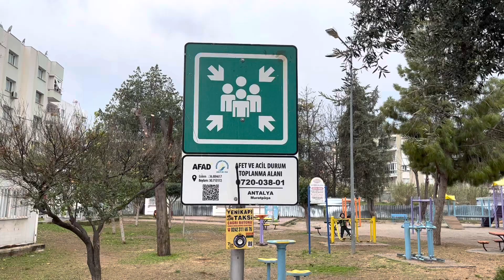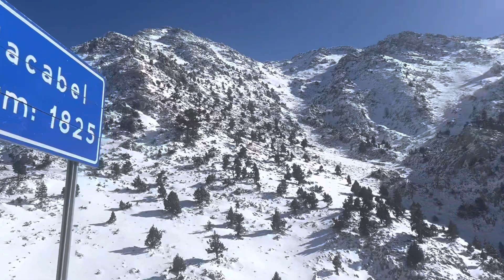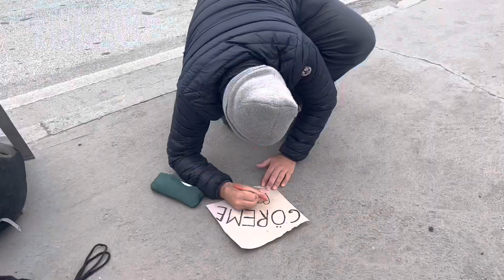my travel journey - turkey